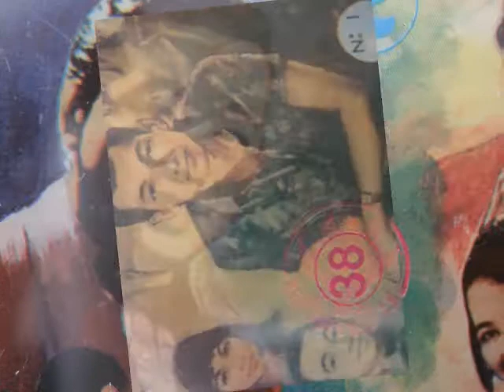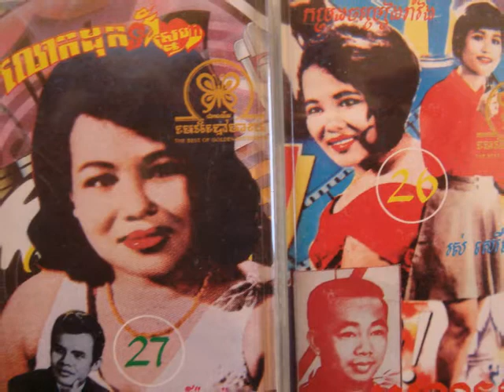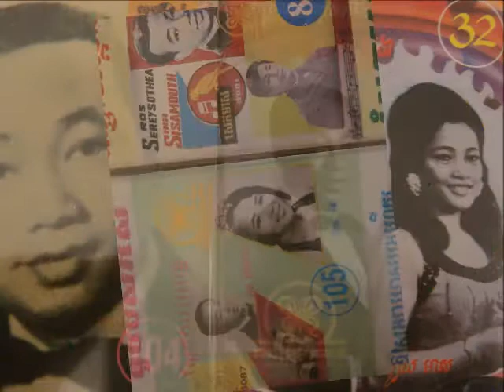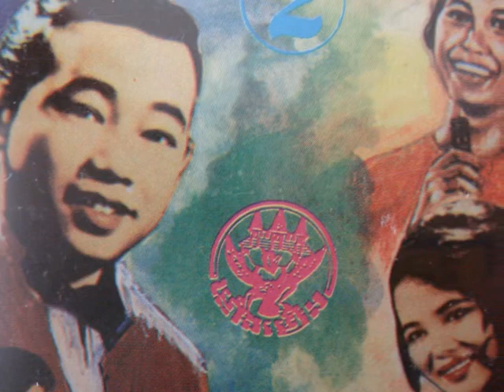Duch Kemhak- Jomnoh Atread